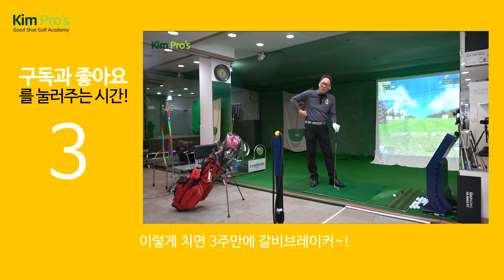드라이버에 대한 고민, 오른팔 동작 따라해 보아요 | 굿샷김프로